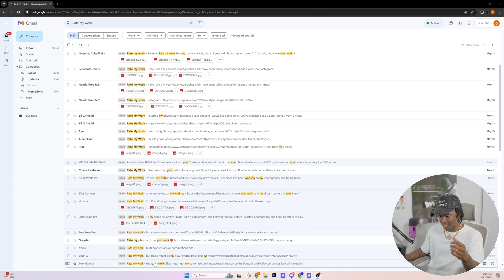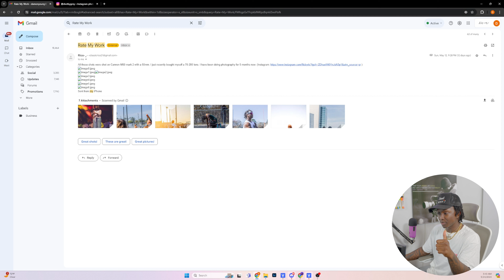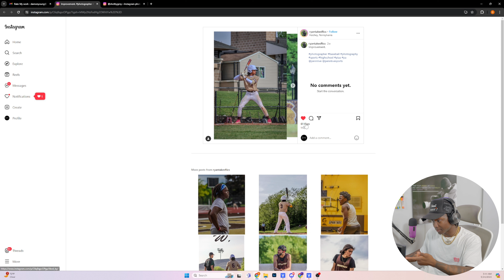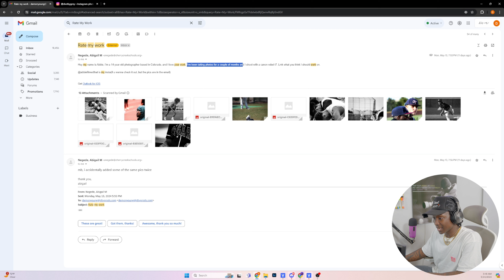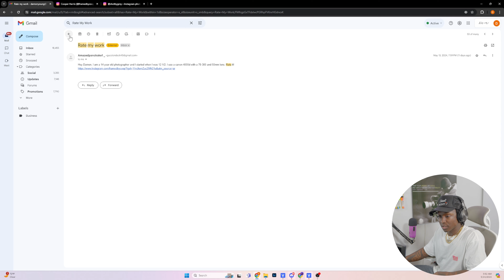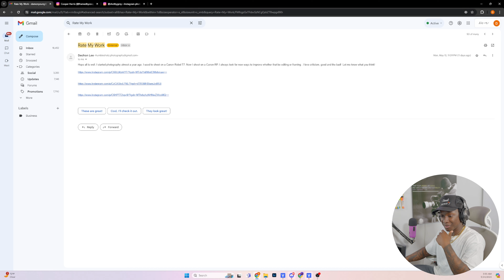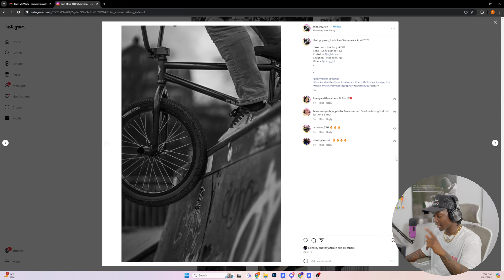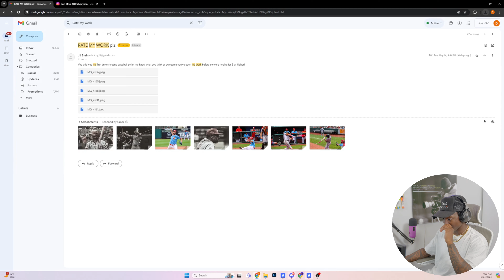Rating My Subscribers Work At 3AM..... Ep. 9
DTV PRESET PACK OUT NOW!

You know the drill, Monday Fun Day🥳 Happy Memorial Day to my fellow American folks. We are back again with another Rating video. Almost at Ep.10!!! Jeez. Long time coming LOL. I'm just yapping at this point... See y'all next week😂, Stay Creative⛰️🖤

Want to be featured in a Rating Video? Join The Broadcast Channel & follow the instructions below⬇️

Send your work (Add attachments to the email along with Instagram links) to this email with the subject "Rate My Work"

↤↤↤↤⬇️𝑺𝒐𝒎𝒆 𝑴𝒚 𝑬𝒒𝒖𝒊𝒑𝒕𝒎𝒆𝒏𝒕⬇️↦↦↦
𝗚𝗼𝗣𝗿𝗼 (𝗣𝗢𝗩)
𝗦𝗼𝗻𝘆 𝗔𝟭
𝗦𝗼𝗻𝘆 𝗔𝟳𝟯
𝗩𝗲𝗿𝘁𝗶𝗰𝗹𝗲 𝗚𝗿𝗶𝗽 (𝗔𝟭)
𝗩𝗲𝗿𝘁𝗶𝗰𝗹𝗲 𝗚𝗿𝗶𝗽 (𝗔𝟳𝟯)
𝗦𝗼𝗻𝘆 𝟳𝟬-𝟮𝟬𝟬 𝟮.𝟴 𝗚𝗠
𝟳𝟬-𝟮𝟬𝟬 𝟳𝟳𝗺𝗺 𝗡𝗗 𝗙𝗶𝗹𝘁𝗲𝗿 (𝗣𝗠)
𝟳𝟬-𝟮𝟬𝟬 𝟳𝟳𝗺𝗺 𝗡𝗗 𝗙𝗶𝗹𝘁𝗲𝗿
𝗧𝗮𝗺𝗿𝗼𝗻 𝟮𝟴-𝟳𝟱 𝗳𝟮.𝟴 (𝗦𝗼𝗻𝘆)
𝗪𝗶𝗿𝗲𝗹𝗲𝘀𝘀 𝗠𝗶𝗰
𝗦𝗵𝗼𝘁𝗴𝘂𝗻 𝗠𝗶𝗰
𝗔𝗗𝟮𝟬𝟬 𝗣𝗿𝗼
𝗕𝗼𝘄𝗲𝗻𝘀 𝗠𝗼𝘂𝗻𝘁 𝗛𝗼𝗹𝗱𝗲𝗿
𝗚𝗹𝗼𝘄 𝟯𝟰𝗶𝗻𝗰𝗵 𝗕𝗲𝗮𝘂𝘁𝘆 𝗗𝗶𝘀𝗵
𝗙𝗹𝗮𝘀𝗵 𝗧𝗿𝗶𝗴𝗴𝗲𝗿 (𝗦𝗼𝗻𝘆)
𝗢𝗻 𝗖𝗮𝗺𝗲𝗿𝗮 𝗙𝗹𝗮𝘀𝗵 (𝗦𝗼𝗻𝘆)
𝗟𝗘𝗗 𝗣𝗮𝗻𝗲𝗹 𝗟𝗶𝗴𝗵𝘁𝘀
𝗟𝗘𝗗 𝗟𝗶𝗴𝗵𝘁 𝗕𝗮𝗿𝘀
𝗧𝗿𝗶𝗽𝗼𝗱 𝗹𝗶𝗴𝗵𝘁 𝗦𝘁𝗮𝗻𝗱𝘀
𝗖 𝗦𝘁𝗮𝗻𝗱𝘀
𝗦𝗮𝗻𝗱 𝗕𝗮𝗴𝘀
𝗕𝗮𝗰𝗸𝗱𝗿𝗼𝗽 𝗦𝘁𝗮𝗻𝗱

Intro - 0:00
Ratings- 0:42
Outro - 21:00